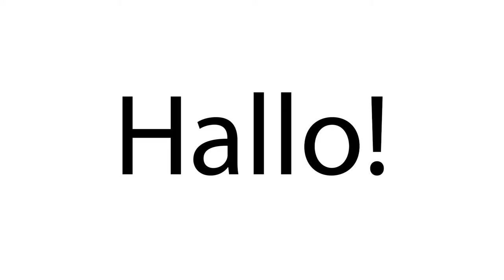DSM - Sommerfest 2017